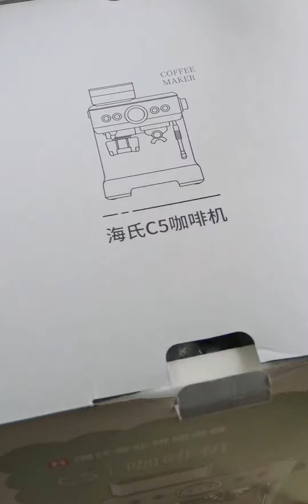开箱📦｜奶油风高颜值研磨一体咖啡机✨｜咖啡机开箱｜沉浸式开箱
咖啡,开箱,美食,高颜值,高颜值咖啡机,海氏c5意式磨豆咖啡机,咖啡机,沉浸式,好物,家用咖啡机,沉浸式开箱